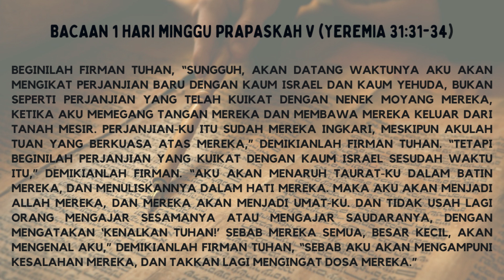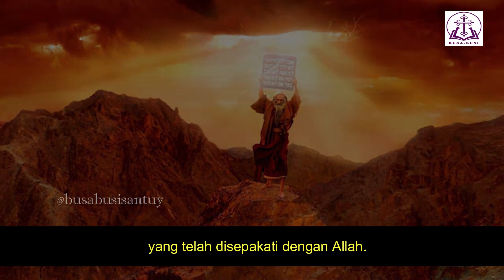RENUNGAN BACAAN PERTAMA HARI MINGGU PRAPASKAH V (U), TAHUN B, (Yeremia 31:31-34)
BUSA: Butiran Sabda, terinspirasi dari busa atau air sabun, yang menarik kotoran atau noda yang melekat pada pakaian, semoga renungan yang tersaji bisa membersihkan "kekotoran" hati dan pikiran kita.

BUSI: Butiran Kasih,  terinspirasi dari busi yang adalah komponen terpenting dalam sistem pengapian, busi berfungsi  untuk memercikkan bunga api, demikian diharapkan video inspiratif yang tersaji memberi juga bunga cinta kasih.

Setelah menyajikan renungan Injil tahun liturgi A, B dan C (lihat playlist), kini tersaji renungan bacaan pertama hari minggu dan hari raya tahun liturgi B.

00:00 Opening
00:44 Teks Bacaan Pertama
00:57 Butiran Sabda
01:54 Ayat yang perlu diingat
02:01 Butiran Kasih
05:03 Closing